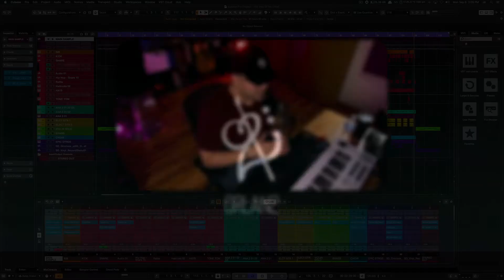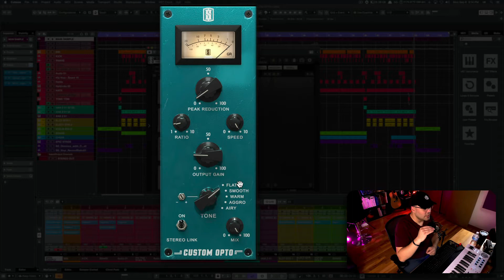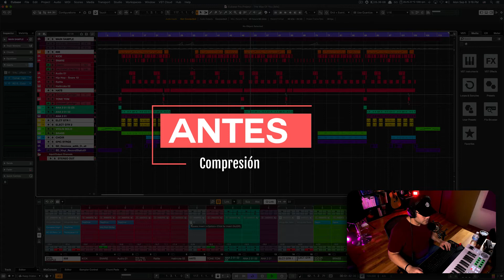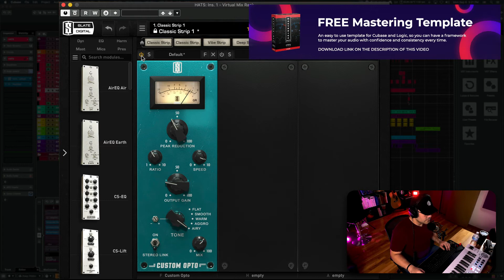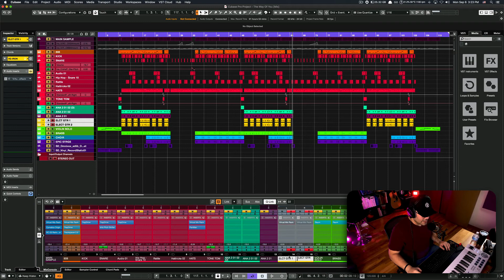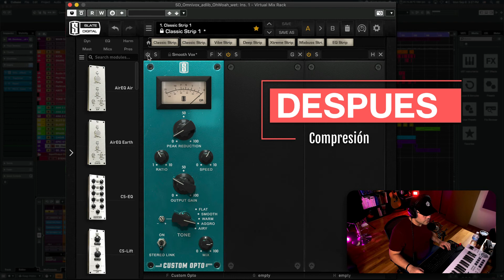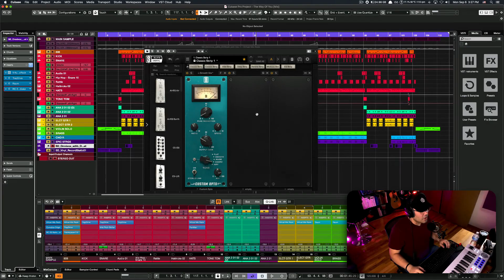Custom Opto Compressor | LA-2A con Esteroides!?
Esta increíble nueva adición al Everything Bundle es realmente una pieza increíble de software modelado única en su tipo. Basado en la increíble emulación FG-2A, pero con mucho más que ofrecer, este compresor Opto personalizado se convertirá en un elemento básico en muchas mezclas por venir.

🎙️ EQUIPOS DE STUDIO

🎥  PARA EDICION DE VIDEO

🔴  PARA YOUTUBE

👋  SOCIAL MEDIA  👋